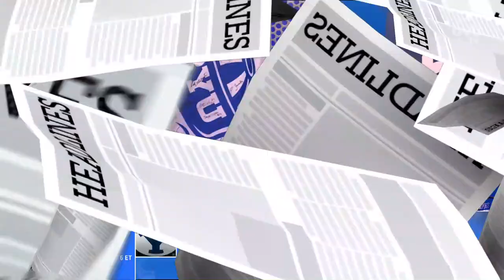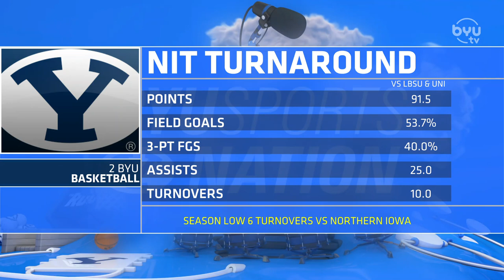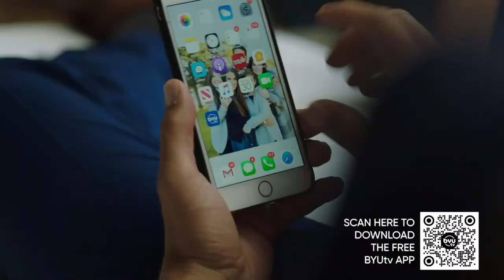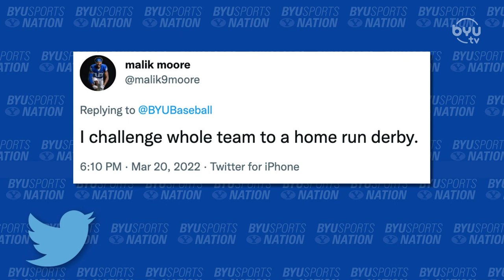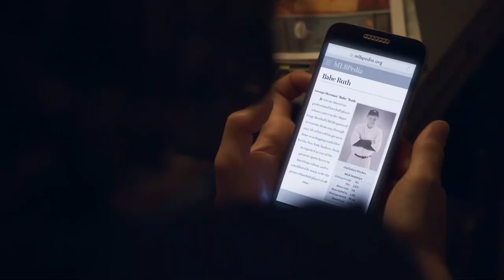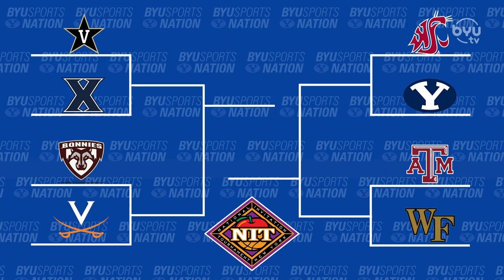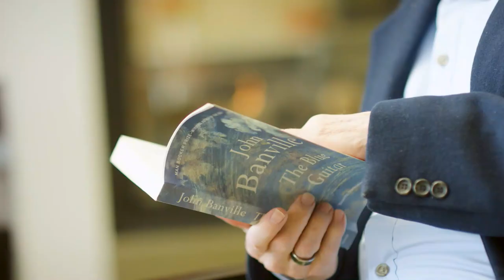BYU Basketball Motivations and Goals | BYUSN Full Episode 03.21.22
Spencer Linton and Jarom Jordan are live on 03.21.22 to talk about the latest with the Men's and Women's basketball teams. They are joined by Trevin Knell who explains the team's motivations and goals. Does the Men's basketball team have a chance to win the NIT?